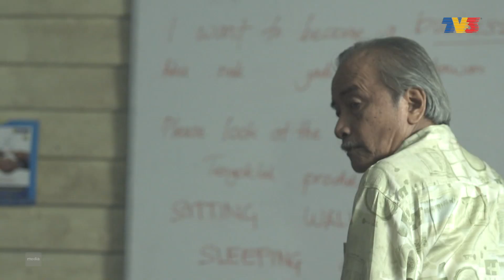Mak Cun 2 | Episod 10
Mak Cun semakin berjaya dalam perniagaan, namun ancaman daripada musuh ketat Manisah masih ada dan semakin getir apabila Manisah kembali dengan berniaga produk menguruskan badan baharu, diburukkan lagi oleh ketibaan kakak ipar Manisah, Chombi. Apalagi ketika membuat persiapan untuk perkahwinan anak sulungnya Atul.

Pelakon : Erma Fatima, Datin Umie Aida, Datuk Rahim Razali, Balkisyh Semundur Khan, Nora Danish, Azwan Kombos, Khadra Syamimi, Zareef Yusof